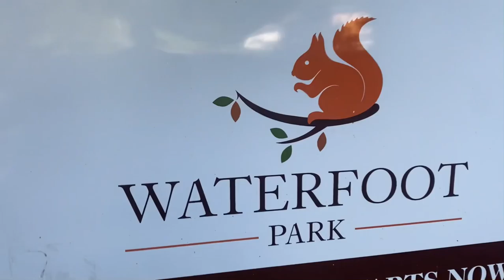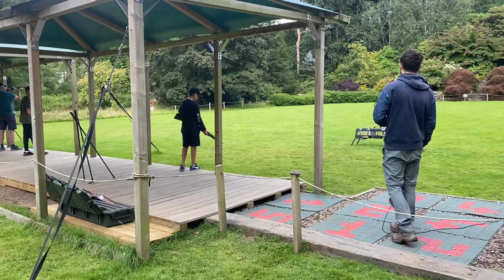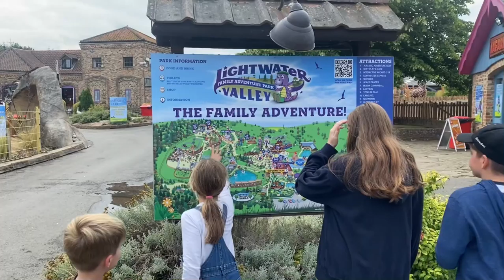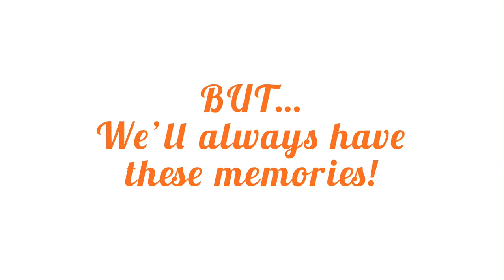Our Summer Holiday in England and Scotland!